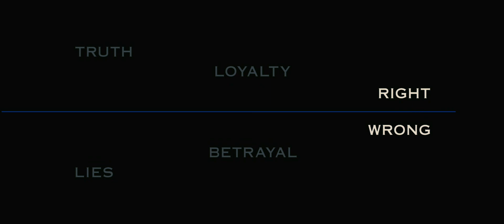Pride and Glory Trailer 2008